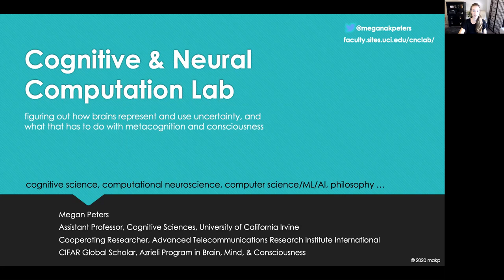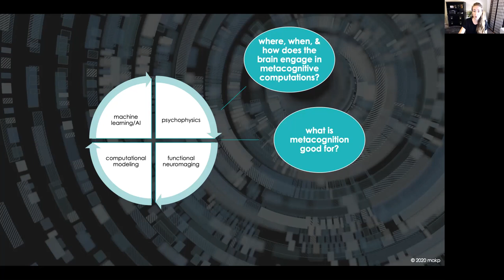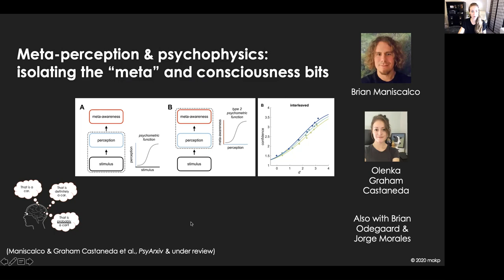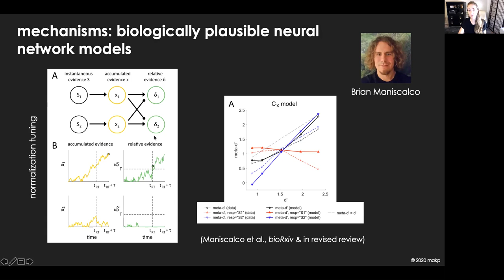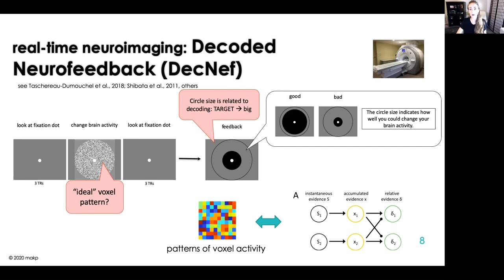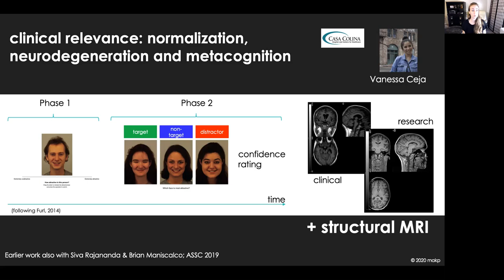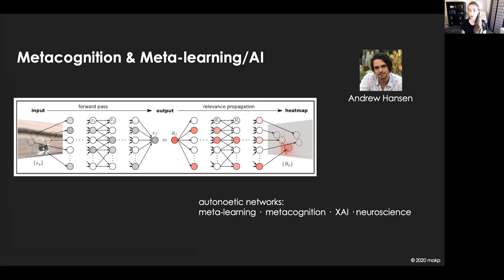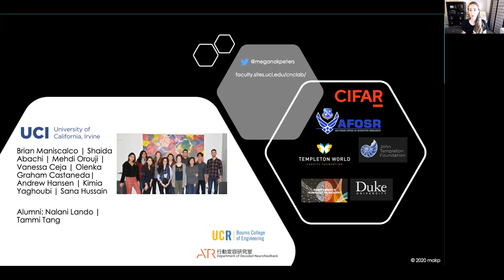Dr. Megan Peters (UC Irvine) Cognitive Neuroscience of Consciousness Recruitment 2020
Cognitive Neuroscience of Consciousness Trainee Recruitment Conference 2020: A video by Dr. Megan Peters from the Cognitive and Neural Computation Lab at UC Irvine.

Join her and other professors for a live panel on Tuesday Sept. 1, 2020.

Get in contact with Dr. Peters on twitter @meganakpeters